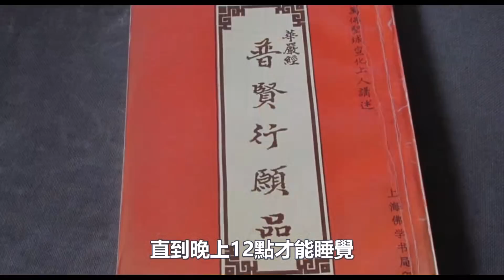80歲高僧天眼識“天生佛子”！商界奇才捨棄紅塵出家，所到之處皆有祥瑞相迎！太不可思議了！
140歲高僧，容顏宛若30歲青年！皆因修持這部經典！